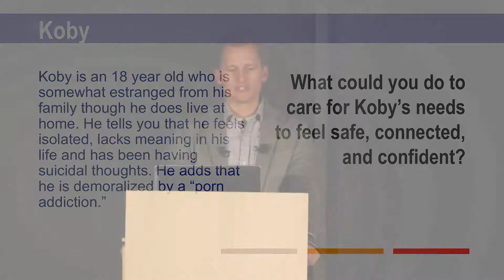Example Koby & Suicide/Pornography Addiction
Dr. Sweson explains safety, connection, confidence in the context of Koby, who has disclosed his suicidal thoughts and struggles with pornography addiction.